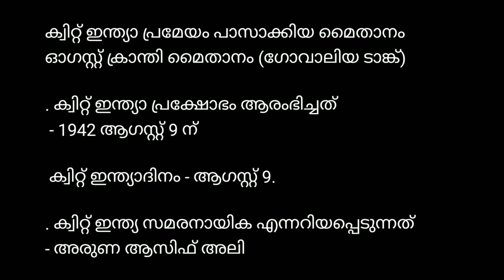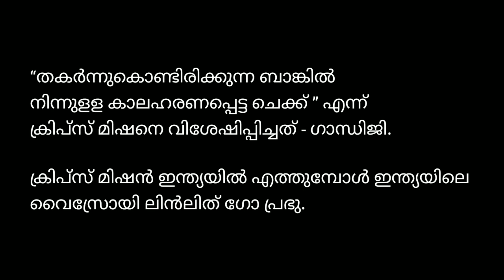ക്വിറ്റ് ഇന്ത്യ പ്രക്ഷോഭം / Quit India Movement /ldc lgs vfa rrb bevco etc / kerala psc